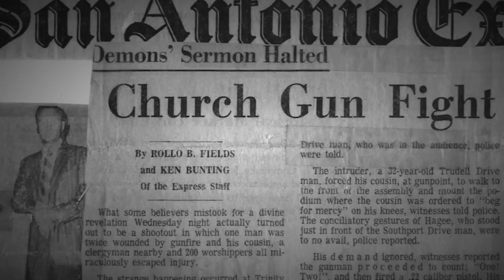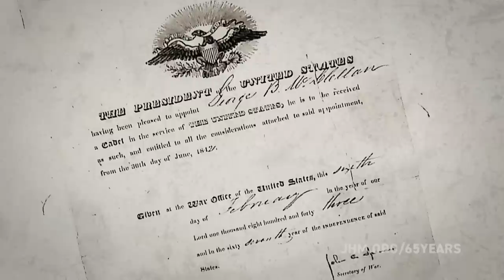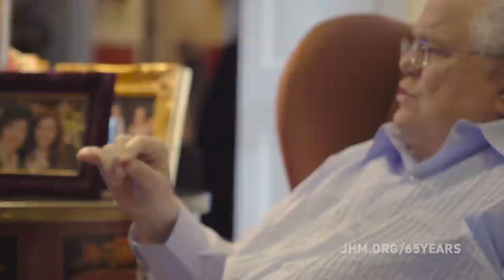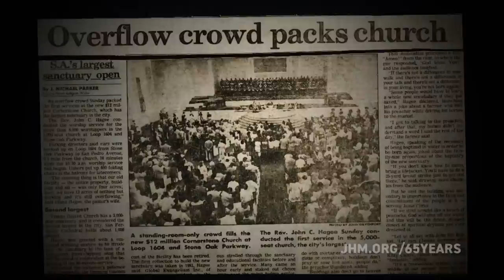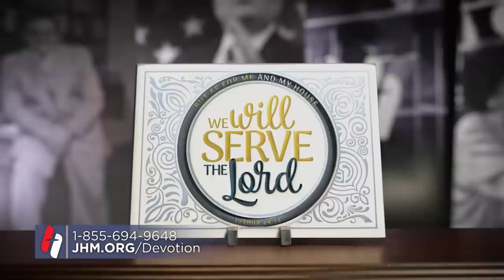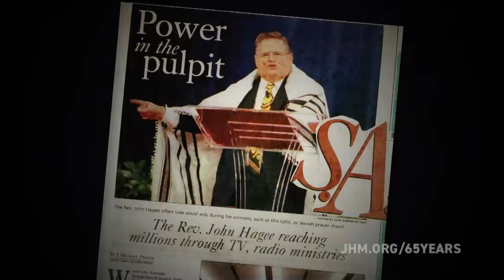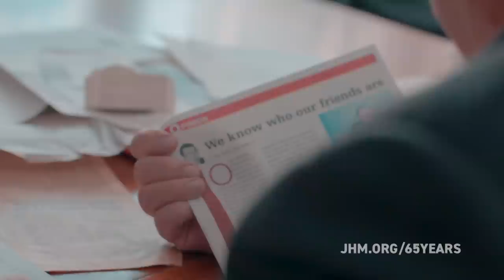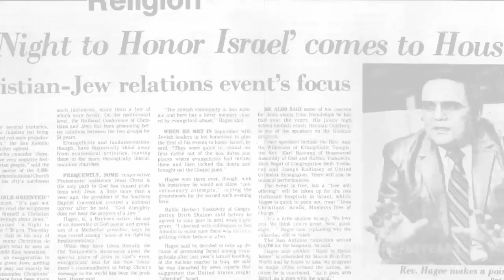65th Year in Ministry Anniversary Special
Walk through 65 years of life and ministry with Pastor Hagee and his family, as they share memories from his personal life and ministry. Was Pastor Hagee always intent on becoming a minister? No, but God worked a miracle in his life; he went from an appointment at West Point to serving the Lord overnight because of the prayers of his mother. You will love these heartfelt recollections of God’s goodness, and of the many ways God has used Pastor Hagee around the globe for his glory.